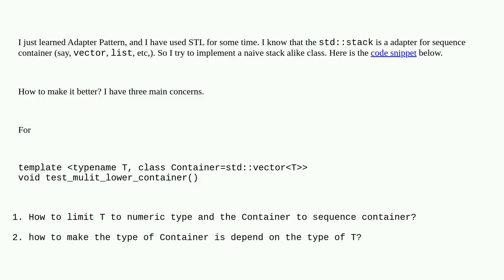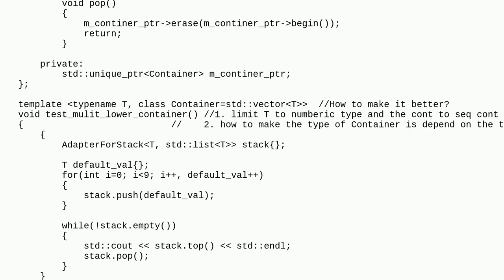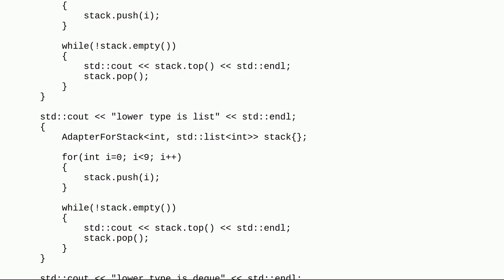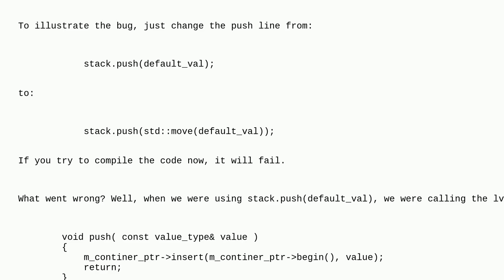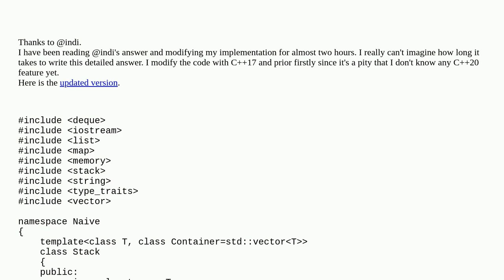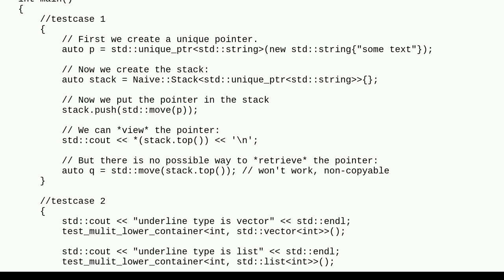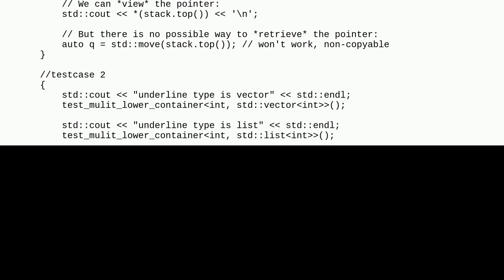Codereview: naive C++ stack template class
naive C++ stack template class

A special thanks goes out to the community

  c++ design-patterns stack reinventing-the-wheel